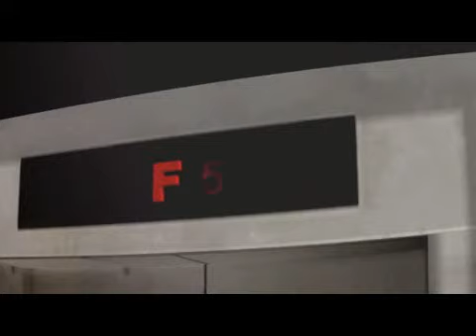CA_2012_04_18_02.avi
dogdig